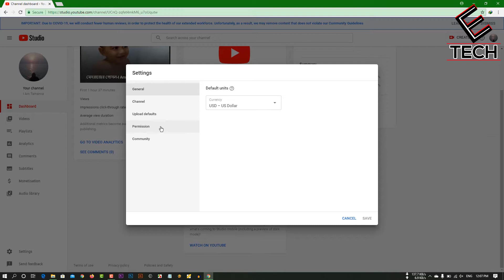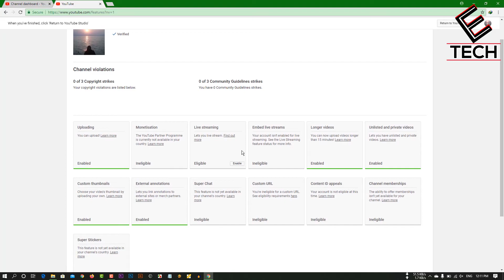️‍🔥How to Verify Your Youtube Account 2021🔥How to Verify Youtube Account in Bangla-Emerging Tech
Today I am going to show how to verify your YouTube Account in 2021 in Bangla. In this video I explained the process to verify your youtube account.It's a easy way to verify your Youtube Account.This is the key to enabling new features on your YouTube Channel .This is the first and most important step that you need to take in order to get started creating a successful YouTube Channel.